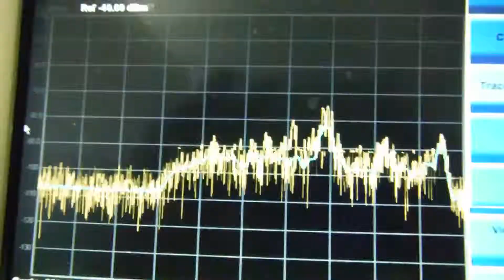HX0373 Alpha Sector 850